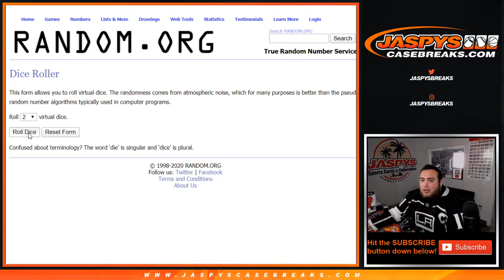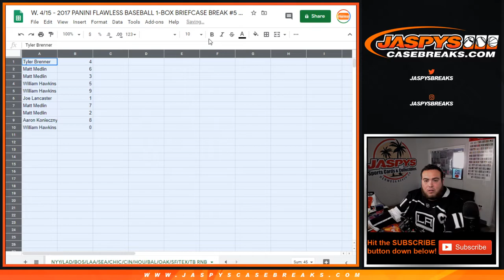W. 4/15 - 2017 FLAWLESS 1BOX RNB #5 14-TEAMS!